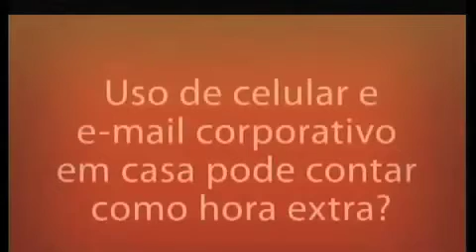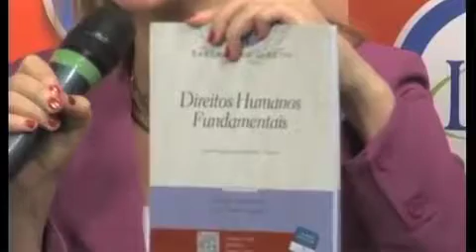Uso de celular e e mail corporativo em casa pode contar com hora extra?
Alice Bianchini - Uso de celular e e-mail corporativo em casa - pode contar com hora extra?